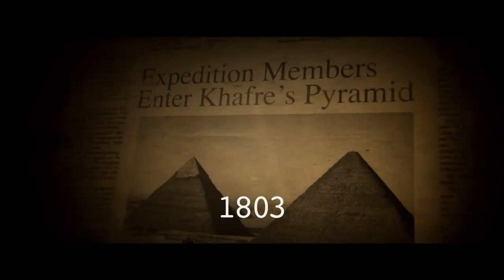Пирамида (2014) — трейлер на русском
Древние чудеса света хранят проклятье для всех, кто осмелится потревожить их покой… Во время очередной экспедиции в египетскую пустыню команда американских археологов делает сенсационное открытие: они обнаруживают потерянную пирамиду, которая отличается от всех ранее известных. Но как только исследователи ступают внутрь древней гробницы, они понимают, какие страшные тайны погребены здесь. И это не просто ловушка, мистические силы объявили охоту на непрошеных гостей.